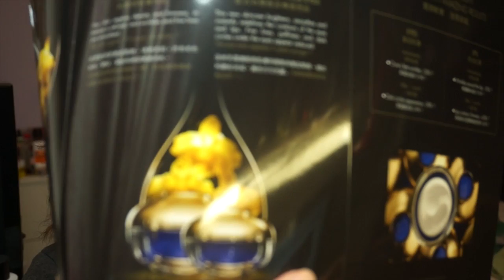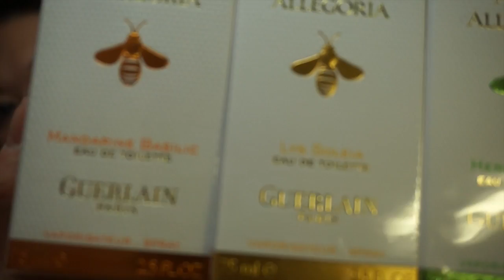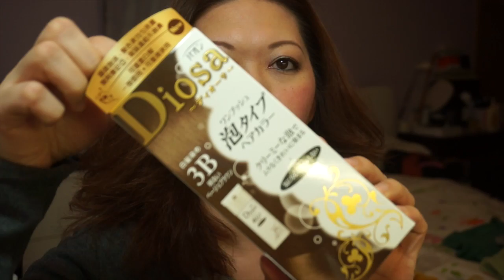Guerlain Meteorites Spring 2014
2 Clair
3 Medium
4 Dore
Meteorites bubble BLUSH 01 Pink
AQUA ALLEGORIA EAU DE TOILETTE
- LYS SOLEIA The spirit of lily and a note ylang-ylang
- HERBA FRESCA The spirit of freshly cut grass and a note of green tea
- MANDARINE BASILIC The spirit of mandarin orange and a note of basil

On Face
YSL Youth Liberator Serum Foundation
Sisley Phyto Lip Gloss 6
Majolica Majorca Brown Mascara BR666
Guerlain Terracotta Khol Kajal for the eyes 01 Black Frida
Guerlain ECRIN 4 Color 03 Les Verts Eyeshadow
Guerlain ECRIN 6 Color 29 Rue De Sevres Eyeshadow